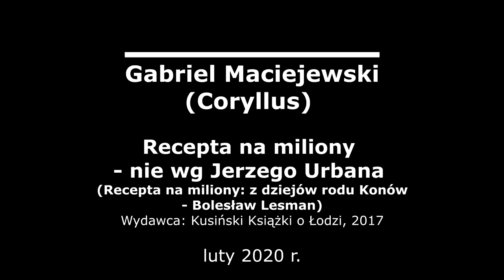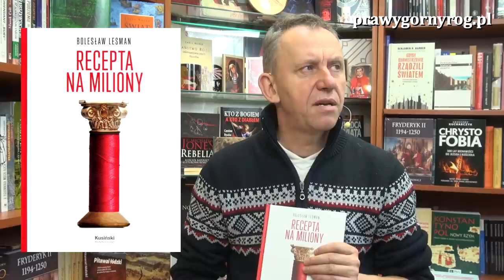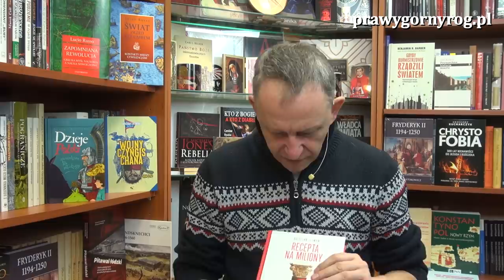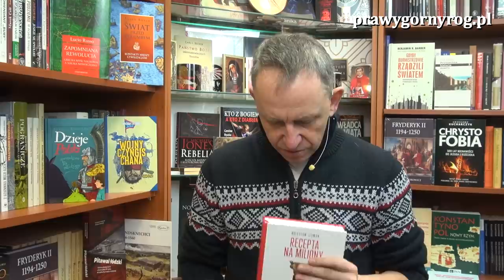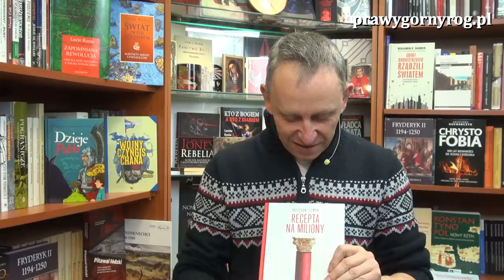Gabriel Maciejewski - Recepta na miliony nie wg Jerzego Urbana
Gawęda Gabriela Maciejewskiego o książce, której bohaterem jest Oskar Kon, przedwojenny łódzki fabrykant. Autorem książki "Recepta na miliony: z dziejów rodu Konów" jest Bolesław Lesman.
Książka ukazała się nakładem łódzkiego Wydawnictwa Kusiński w serii "Książki o łodzi"